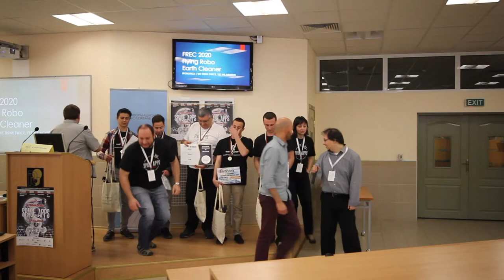Announcing the selected challengers Rousse - 2017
Announcing the selected challengers from Rousse who are to take part in the global Space Apps Challenge, organized by NASA.